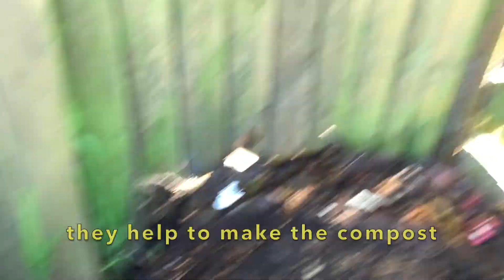| HOW TO MAKE COMPOST | SHOKER BAGAN | UK BANGLA GARDEN | MAY 2021 | EPISODE 6 |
My name is Dilara Begum and I am a UK gardener. I love to grow Bangladeshi vegetables.

This is MY SHOKER BAGAN.

I have more videos on gardening in the UK as well as cooking videos for traditional Bangladeshi dishes here:

In this video I am showing you all the compost I have produced over the last 6 months. I have made this compost in a composter. I have used eggshells, banana peel, melon skin, garden waste and so much more. I try my best to minimise kitchen waste and separate everything that can be composted.

Worms are also very helpful for making compost as they help to break down larger chunks of food. They also help to add air to the composter and allow the various bacteria and fungi to digest the waste into useful nutrients. Your own compost is one of the best forms on organic natural fertiliser you can have access to.

I have also given a short clip of my Naga Chillis, Dugi (Amarynth), Khodu (Gourd) and Aubergine plants in my greenhouse.